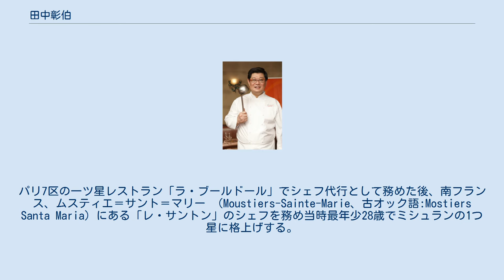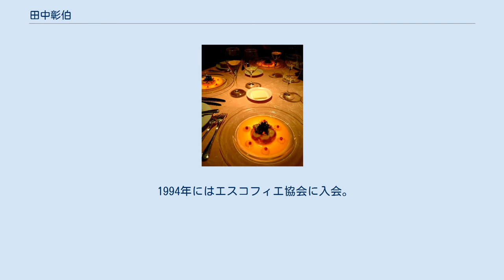田中彰伯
Akinori Tanaka Akinori Tanaka （田中 彰伯）（たなか あきのり、1961年11月7日 - ）は、日本のシェフ（フランス料理）、画家。
 レ・クリスタリーヌにおける光るフレンチを再現した写真 レ・クリスタリーヌ光る前菜（サーモンマリネversion） 東京都杉並区荻窪出身。
15歳の時にフランス料理界に入る。
23歳でフランスへ渡航。
パリ7区の一ツ星レストラン「ラ・ブールドール」でシェフ代行として務めた後、南フランス、ムスティエ＝サント＝マリー （Moustiers-Sainte-Marie、古オック語:Mostiers Santa Maria）にある「レ・サントン」のシェフを務め当時最年少28歳でミシュランの1つ星に格上げする。
同時期に独自の真空調理法を開発。
 日本に帰国した後、代官山の「ロジェ・ベルジェ」の総料理長を務め、1993年に、フランス料理店「レ・クリスタリーヌ」の開店をかわきりに、「コンコンブル」、「クレッソニエール」と展開を成功させる。
 1994年にはエスコフィエ協会に入会。
現在は料理人として地域活動に参加する一方、フランス料理を題材とした画家として、数々の美術展に入選を果たしている。